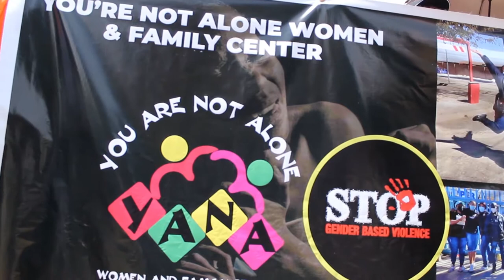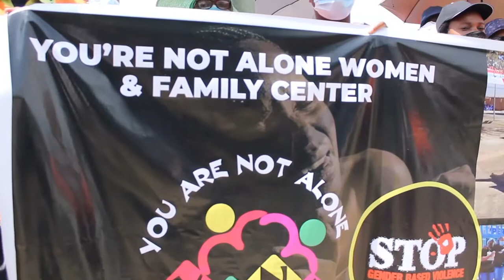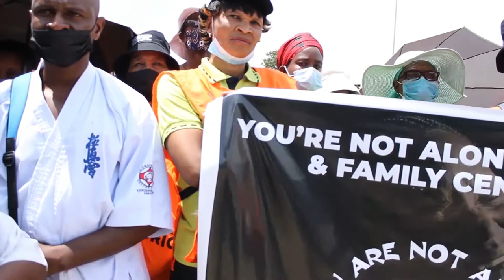fighting against GBV